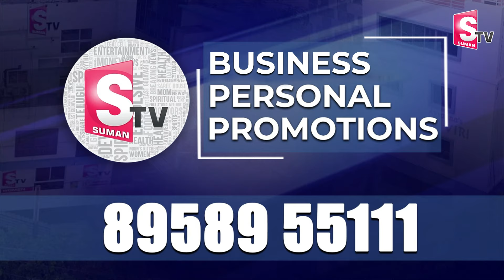Dr Kavya About Kolkata Latest Telugu News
Watch► Dr Kavya About Kolkata Latest Telugu News  @sumantvlive